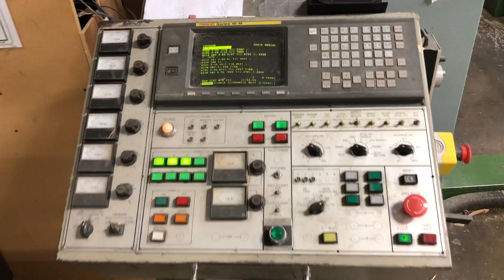1997 Shoda 4-Head CNC Router, Model NC163P3426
1997 Shoda 4-Head CNC Router, Model NC163P3426, Twin Tables, Fanuc Series 16-M Control